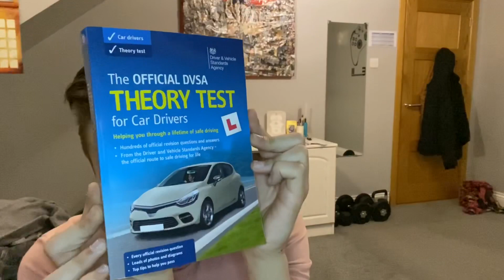HOW TO PASS YOUR DRIVING THEORY TEST FIRST TIME!!!